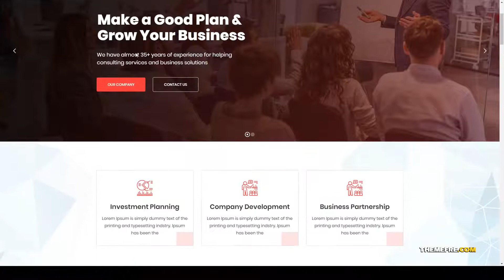Avitore - Consulting Business WordPress Theme corporate finance Easy Create Website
Columns 4+

 Layout Responsive

 Tags accountant, adviser, agency, broker, business, clean, company, consulting, corporate, creative, finance, insurance, responsive